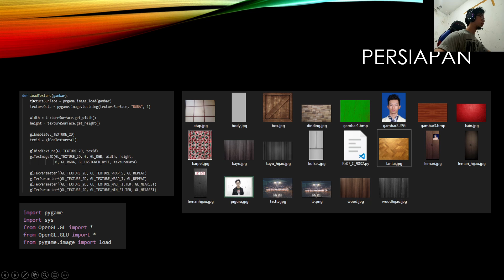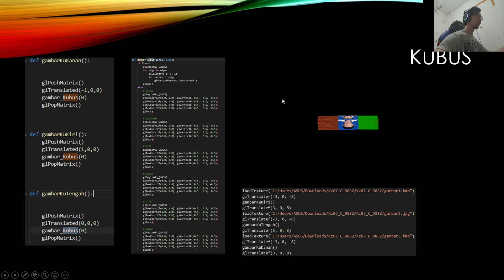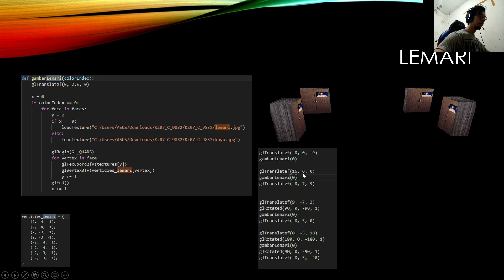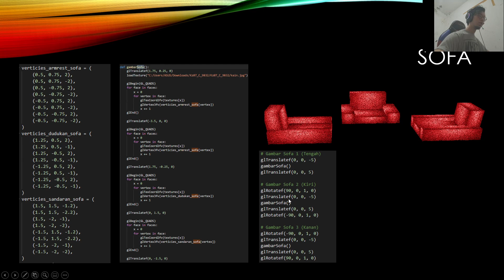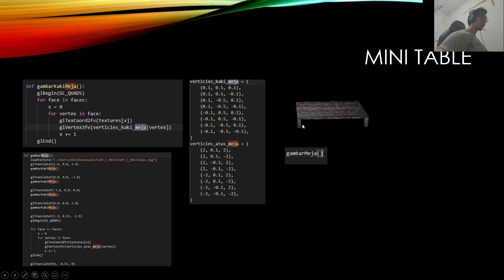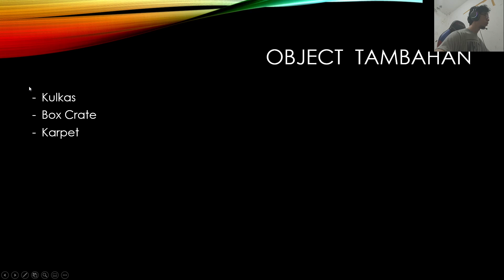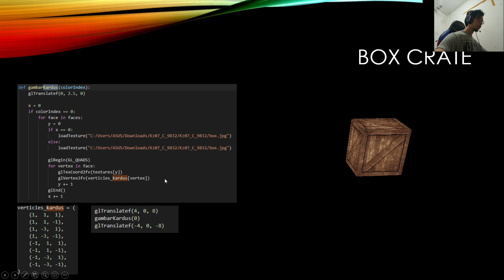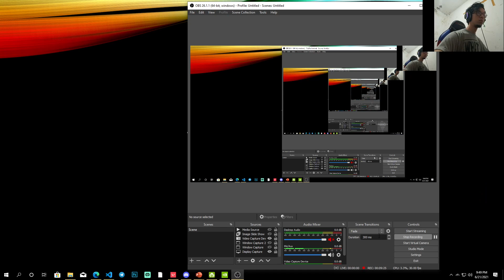TB Grafkom UAJY 180709832